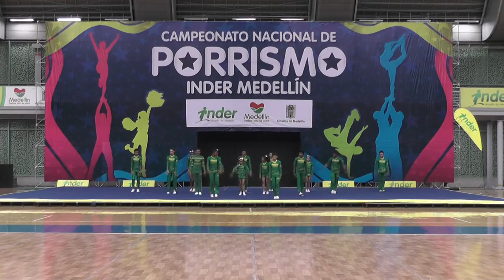146 Desarrollo Deportivo Nivel 4 - INDER Medellín 2014 / Domingo